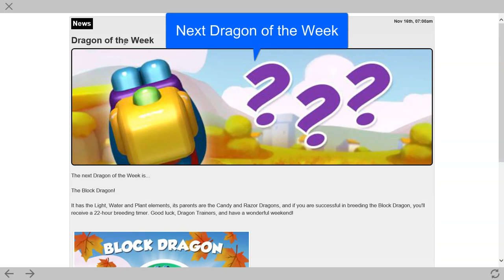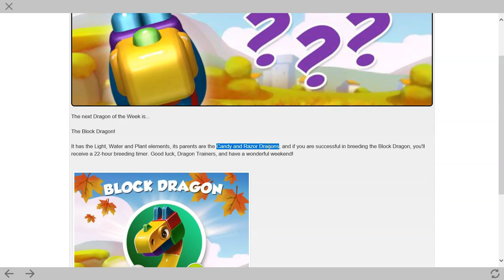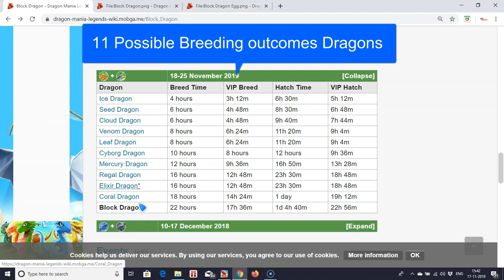How to Breed Block Dragon-Dragon Mania Legends | Dragon of The Week Block Dragon | DML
Hi
The Epic Block Dragon is an Event-Only Dragon (Dragon of the Week) and which can be obtained during dragon of the Week by the combination of Candy and Razor Dragon to one or more of the various events in the  Dragon mania legends.
Epic Block Dragon Elements are Void, Plant and Metal

Breeding and Hatching Time:-
Breeding Time = 22:00 Hours
Hatching Time = 28:00 hours
VIP Breeding  = 17:36 hours
VIP Hatching  = 22:56 hours

Magames using the dragon-mania-legends-wiki.mobga.me site for Block Dragon Base stats & Attributes and breeding guide.

My code is 371700 (Window APA) Add me to friends list